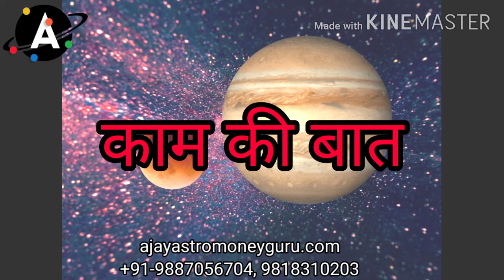Public Sector to lead market